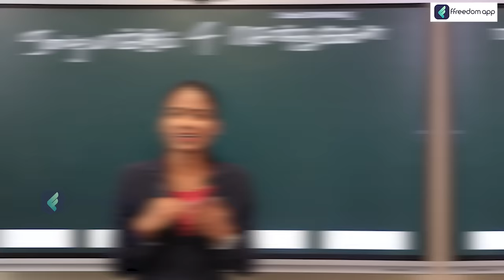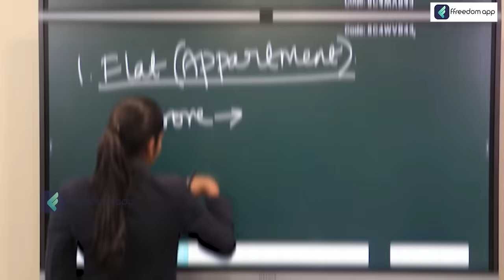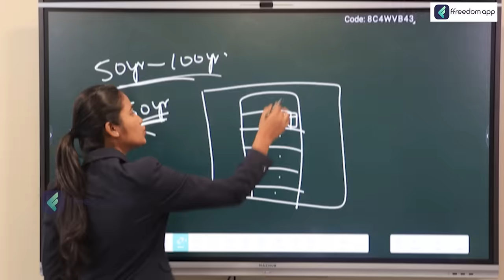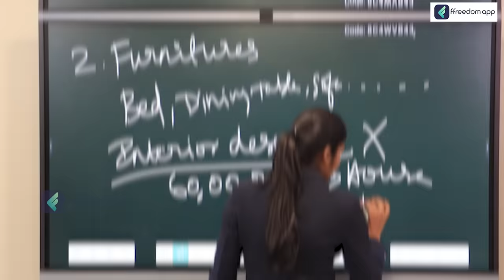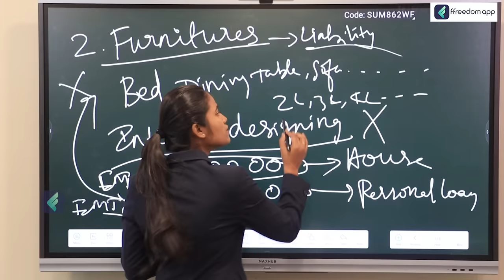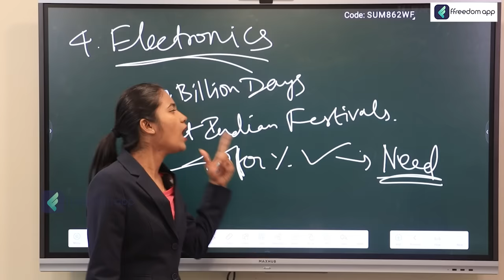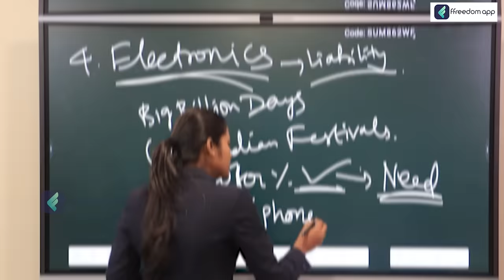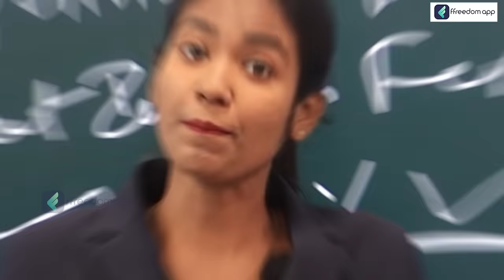4 Assets That Will Make You Poor | Don't Make the Mistakes | Best Investment Strategy in Tamil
4 Assets That Will Make You Poor | Don't Make the Mistakes | Best Investment Strategy in Tamil

Do you know which assets are actually making you poorer? In this video, I'll reveal the 4 most common assets that people buy that are actually draining their wallets. I'll also share tips on how to avoid these mistakes and make better financial decisions.